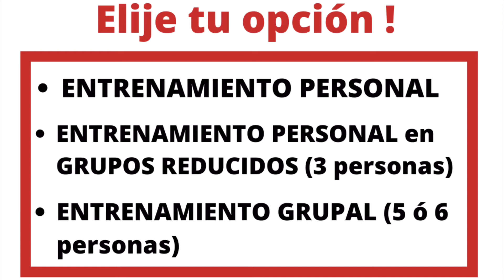ENTRENAMIENTO DE FUERZA 140kg en 25 SEMANAS GRANADA POWERLIFTING para divertirse Escuela de Fuerza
Antonio finaliza hoy el Nivel INICIACIÓN con un TEST de Fuerza: levantando 140kg en Sentadilla con un control técnico óptimo y 6kg más de peso corporal (MASA MUSCULAR hipertrofia).
Antonio empezó levantando  60kg con dificultad y en 25SEMANAS pasa al NIVEL BASE con 140kg en Squat. ENHORABUENA!

Si quieres mejorar tu CUERPO, tu FUERZA, tu SALUD, contáctanos.
Estamos especializados en:
Entrenamiento de fuerza y musculación
Readaptación deportiva
Recomposición corporal y adelgazamiento
Reprogramación postural

Proponemos:
entrenamiento personal
personales a número reducido (3 personas)
entrenamiento grupales de 5,6 ó más personas.

Si eres ADOLESCENTE tenemos también un CLUB DEPORTIVO OFICIAL, con incentivos económicos! Estamos reclutando atletas!

EFM: LISTO PARA EL CAMBIO?